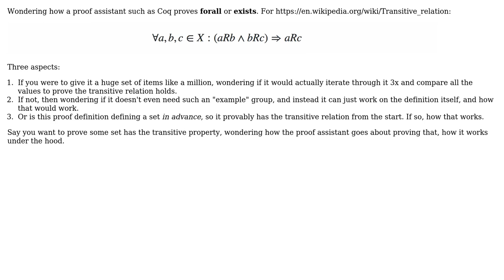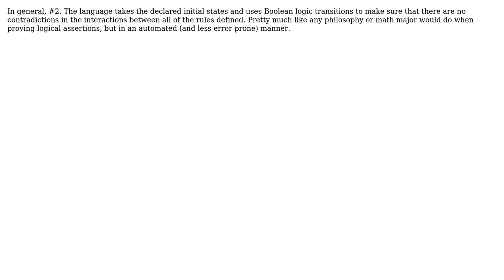Software Engineering: How a Proof Assistant Proves or s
Software Engineering: How a Proof Assistant Proves or ?

With thanks & praise to God, and with thanks to the many people who have made this project possible! | Content (except music & images) licensed under CC BY-SA | Music | Images & others | With thanks to user Telastyn user Lance Pollard and the Stack Exchange Network Trademarks are property of their respective owners. You are responsible for your own actions.